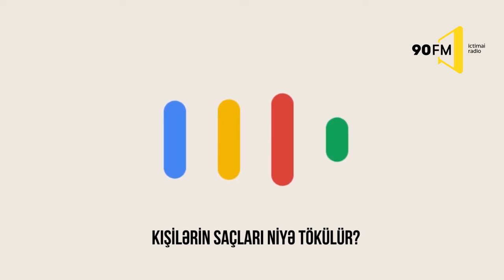Kişilərin saçları niyə tökülür?